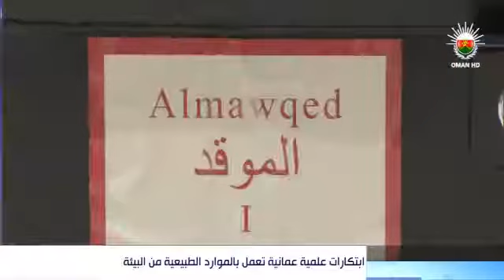ابتكارات علمية عمانية منوعة تعمل بالموارد الطبيعية من البيئة